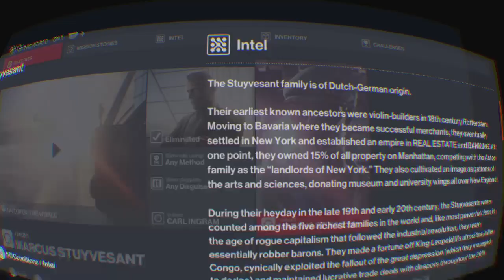Axe rampage and getting trapped in an elevator shaft-Hitman 3 VR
It's exactly as it sounds